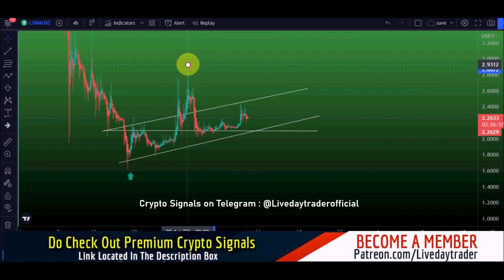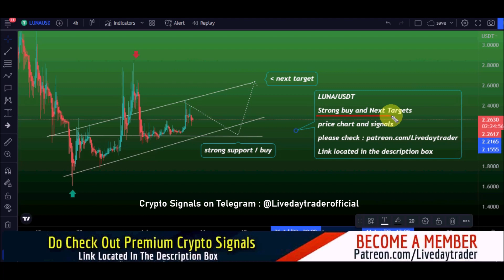Luna coin 10x price burn soon, Tera price prediction and Luna price prediction 9 July 2022